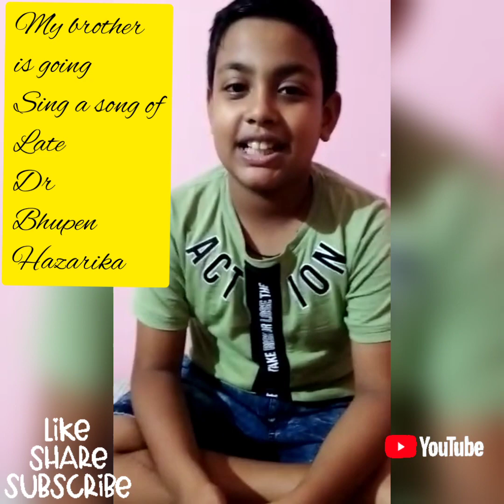My third you tube video🤗 Tezpur 💝 Myfirstlove during#pandemic2021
Tezpur 💝Naturalbeuty🌱🌿🍃.Here showing only a part of it, more places are left to show 🤗 Staytuned and Give blessings ♥️